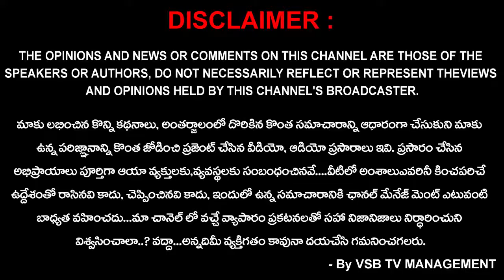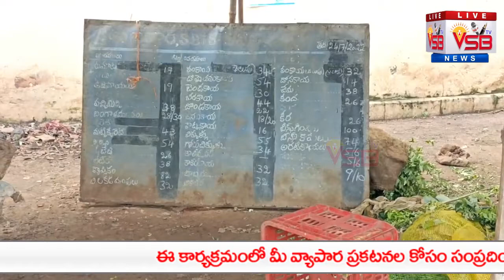ఇది రైతు బజార్ కాదు రోగాల బజార్, వినియోగదారులు బేజార్... ఇక్కడికొస్తే రోగాలు ఫ్రీ..? | Nirlakshyam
ఇది రైతు బజార్ కాదు రోగాల బజార్, వినియోగదారులు బేజార్... ఇక్కడికొస్తే రోగాలు ఫ్రీ..? | Nirlakshyam || VSB TV